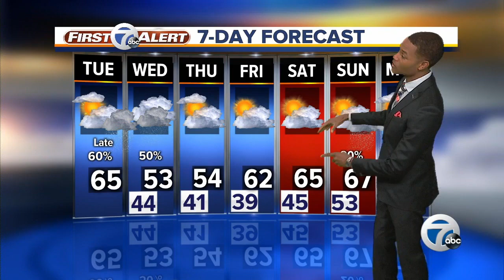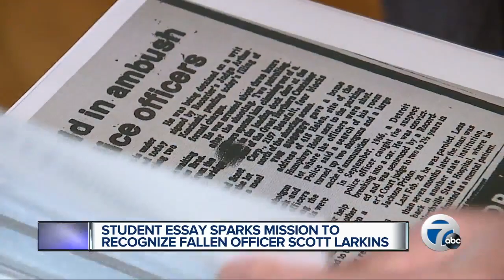7 Action News Latest Headlines | October 15, 12pm